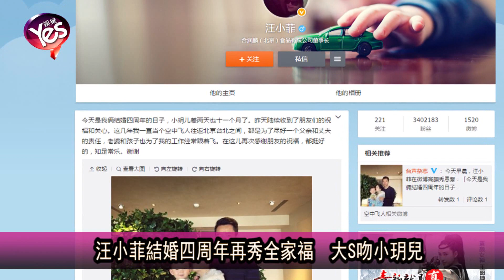【5年前】汪小菲結婚四週年再秀全家福 大S吻小玥兒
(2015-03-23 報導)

在最新的全家福中，汪小菲摟大S，而大S抱著小玥兒親著，小玥兒揮舞著手里的玩具，每個人臉上都洋溢著笑容。汪小菲也代表全家對外界的祝福予以回應：「感謝朋友的祝福，都挺好的，知足常樂。謝謝」。